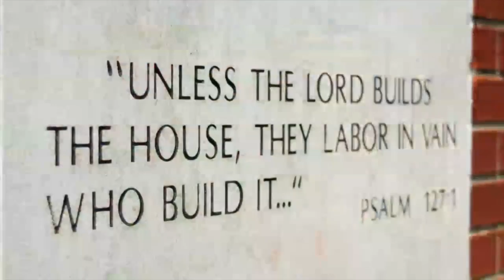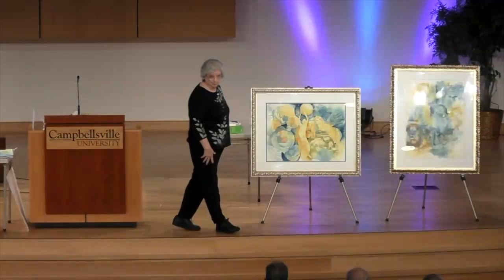Campbellsville University Chapel - 3/13/19